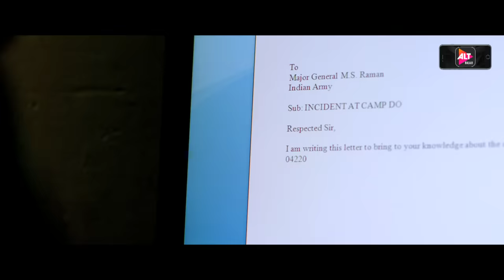The Test Case | Official Trailer #2 | Nimrat Kaur | Web Series | Streaming 26th Jan | ALTBalaji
The stakes are too high. The test has just begun.
Watch Nimrat Kaur as Capt. Shikha Sharma in the new trailer of

Cast: Nimrat Kaur | Juhi Chawla | Rahul Dev | Atul Kulkarni